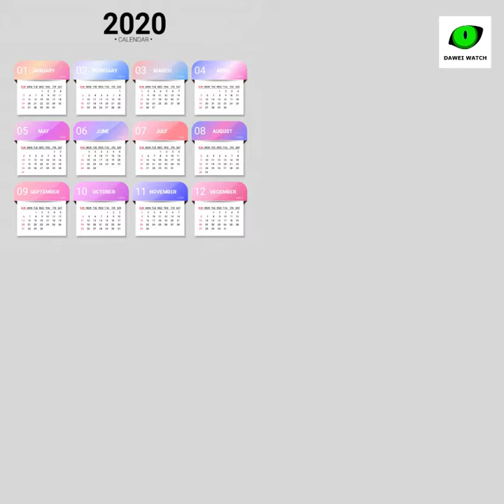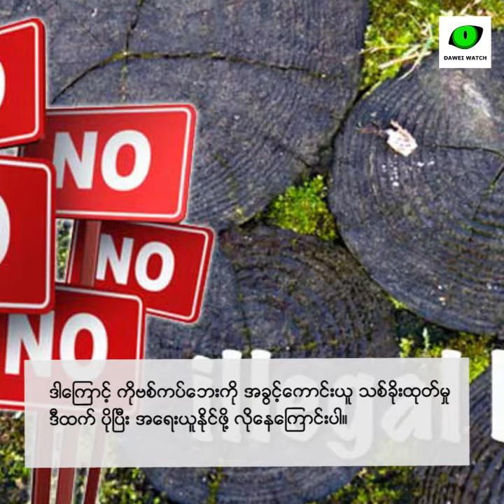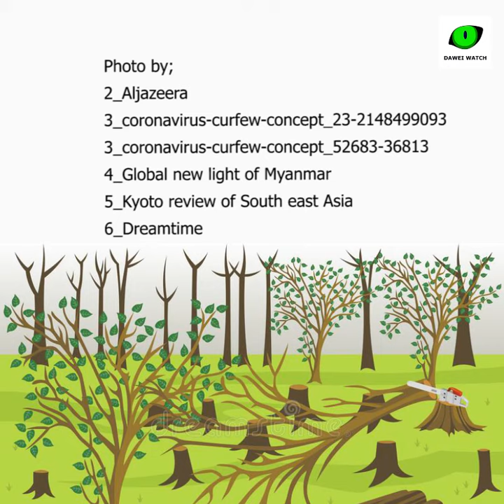ကိုဗစ်ကပ်ဘေး အကြား သစ်ခိုးထုတ်မှု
[Citizen Action for Transparency (CAfT) ၏ ဒါရိုက်တာ ဒေါ်မိုးမိုးထွန်း၏ ‘ကိုဗစ် အဂတိ ဖြစ်တန်ရာများ’ စာတမ်းကို ပုံဖော်ထားပါတယ်]